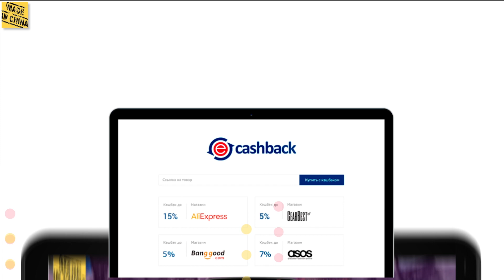OSOCE Молодежная Сумка на Плече одна Шлейка повседневный вариант для студентов и школы